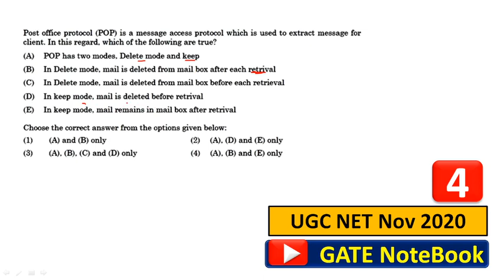Post Office Protocol | Asked in UGC NET November 2020 | Computer Networks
NTA UGC NET CSA November 2020 PYQs :-

TARGET  EXAMS   (All Computer Science Exams & Interviews)
UGC NET  | GATE  |  ISRO  |  APDCL  |  BARC  |  NIELT  | CIL  MT
HTET CS | KVS PGT CS | DSSSB CS